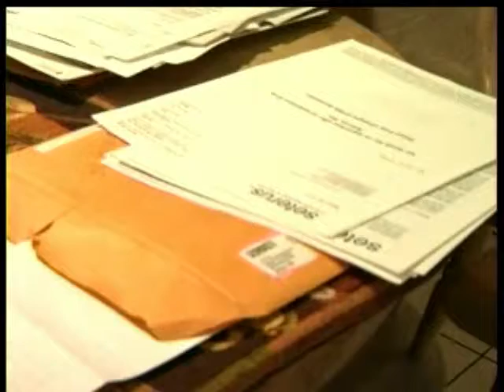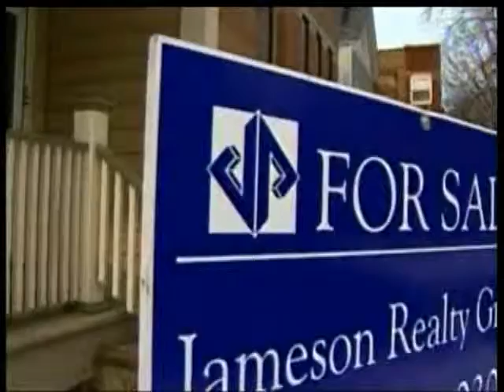PAUL CONNAGHAN on Univision News Speaking on Foreclosures